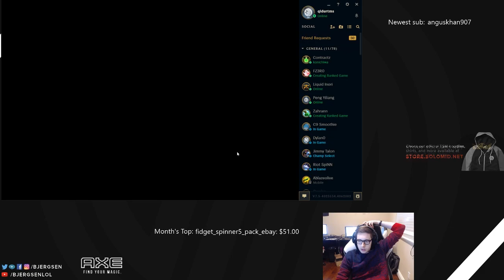LEBLANC AFTER NERFS - Bjergsen Stream Highlights